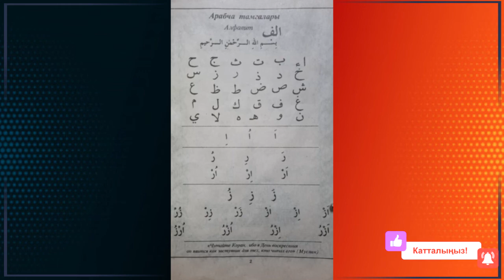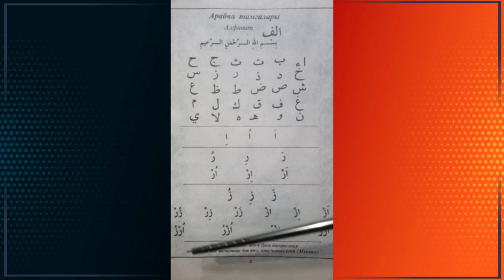Научиться правильно читать КУРАН по арабски | урок №1 | устаз Ихтияр Абдулин